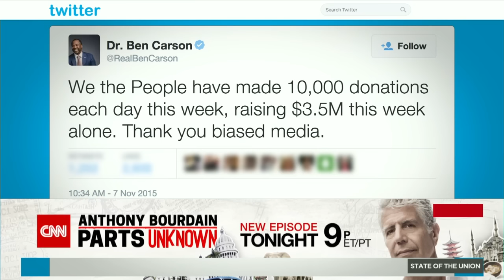Ben Carson lashes out at media for "witch hunt"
On State of the Union Jake Tapper talks with Ana Navarro, Bakari Sellers, Ken Cuccinelli, and Patti Solis Doyle on Ben Carson lashing out on the media.